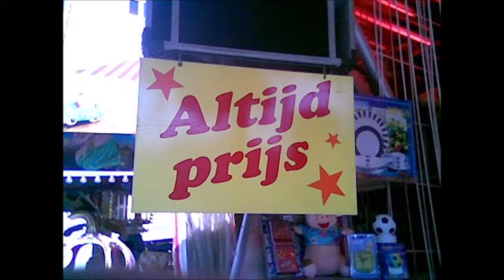spot eetfestijn 3 0